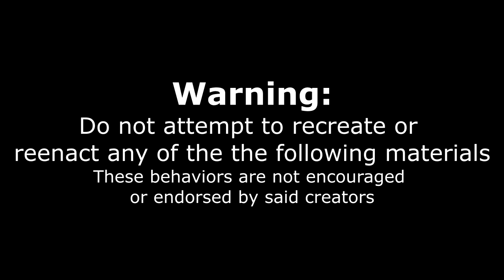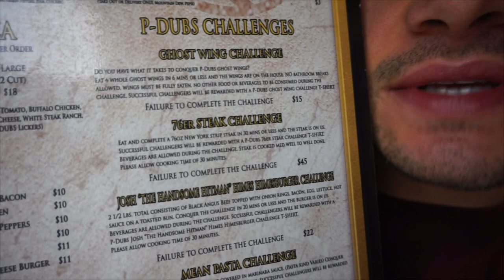BIG DOUBLE BURGER CHALLENGE | + STEAK CHALLENGE | With DarronEats, Darrien & George | Man Vs Food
Those are some BIG burgers! Wait, doing two food challenges at once? YES. I double up this big burger challenge to see how things turn out! In fact, we have burger and steak challenges going on in this video with my good food friends!

Send me stuff to eat/review :) :
Joel Hansen